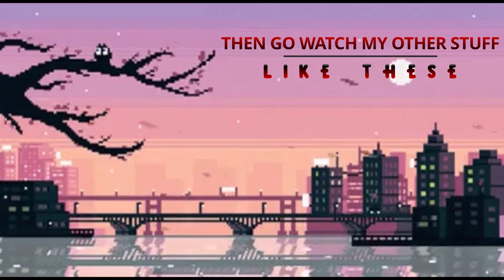My return!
OK so I hope you enjoy the video!
I thank you for just clicking to watch my content.
If you want, become a subsciber today DROP KICK that Button! or like the video lol